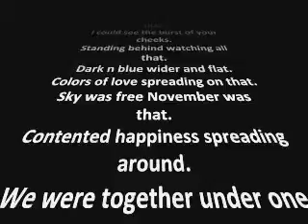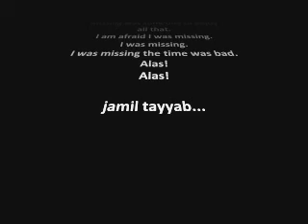Fountain at Dubai Mall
Amazing Fountain Letting the Visitors to See the Faces of Their Loved Ones Glowing and Letting Them to Share A Memory With Them.